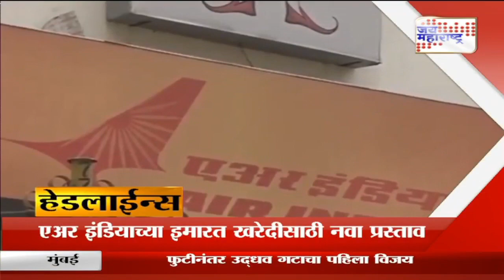Headlines | हेडलाईन्स दुपारी २ वा.